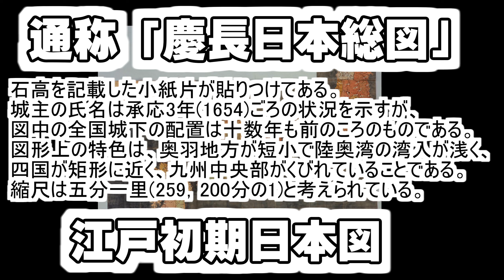1654頃 通称「慶長日本総図」 江戸初期 〔日本図〕慶長日本総図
通称「慶長日本総図」。河川・道路・航路が詳細に記入され、城下名の傍らには城主と石高を記載した小紙片が貼りつけてある。城主の氏名は承応3年(1654)ごろの状況を示すが、図中の全国城下の配置は十数年も前のころのものである。図形上の特色は、奥羽地方が短小で陸奥湾の湾入が浅く、四国が矩形に近く、九州中央部がくびれていることである。縮尺は五分一里(259，200分の1)と考えられている。